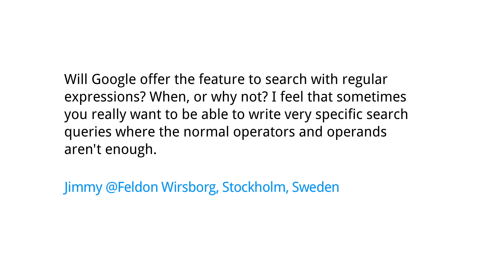Will Google implement the ability to search with regular expressions?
Will Google offer the feature to search with reg exp? When, or why not? I feel that sometimes you really want to be able to write very specific search queries where the normal operators and operands aren't enough. Jimmy @Feldon Wirsborg, Stockholm, Sweden